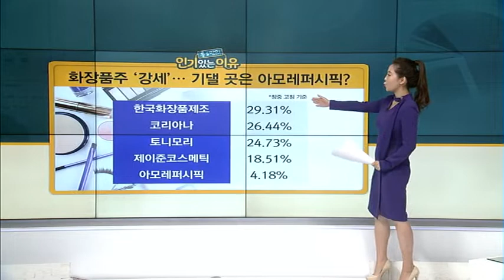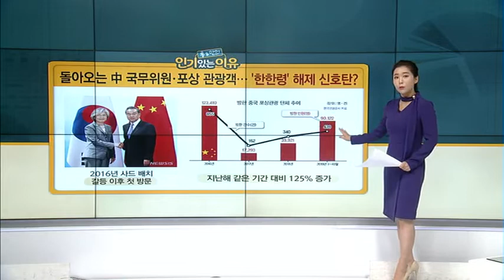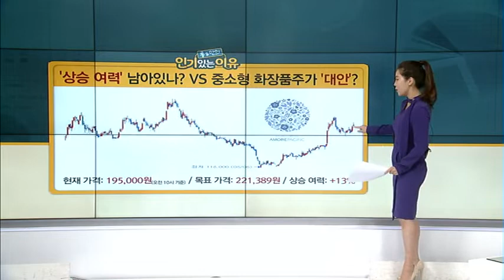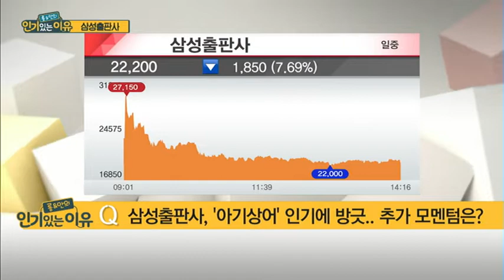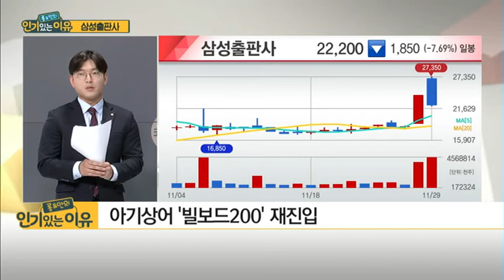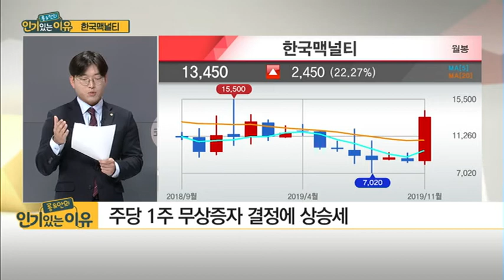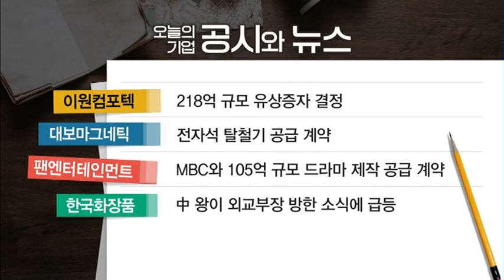[롱&안의 인기 있는 이유] ‘中 한한령’ 해제 기대감.. 화장품株, 기대해 볼 종목은? / (증시, 증권)